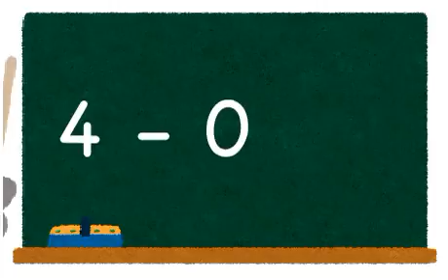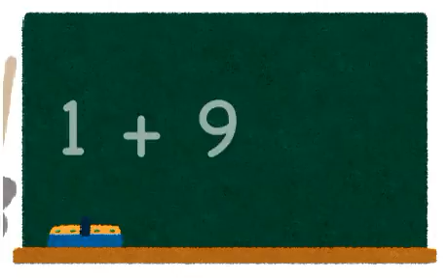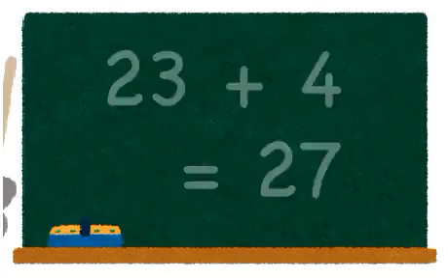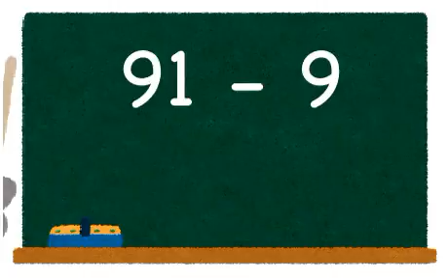3 minutes drill in mathematics. Addition and subtraction: Level 1